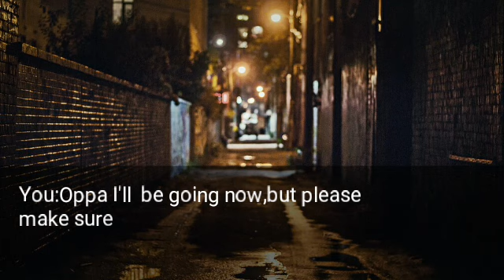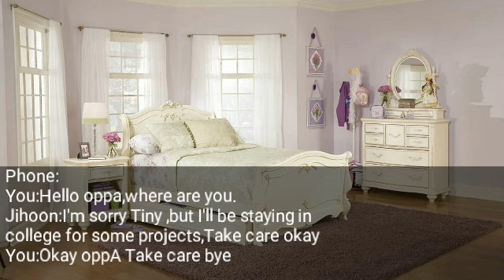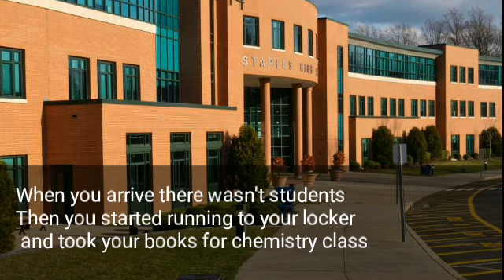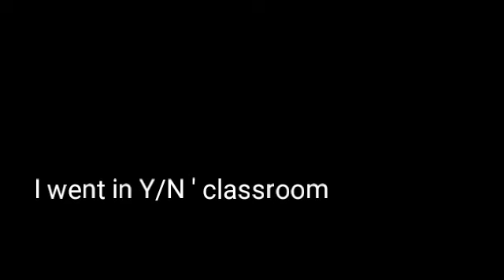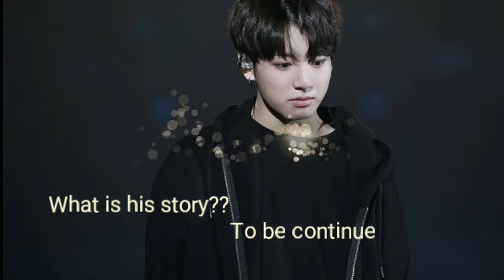BTS Jungkook FF {My teacher is a gangster}ep 3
Here is ep 3 hope you like it❤❤